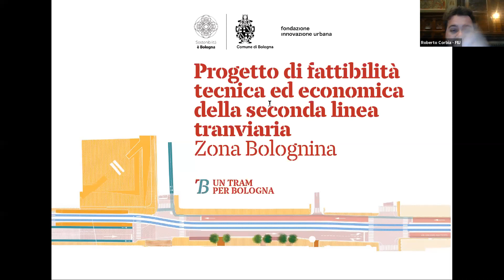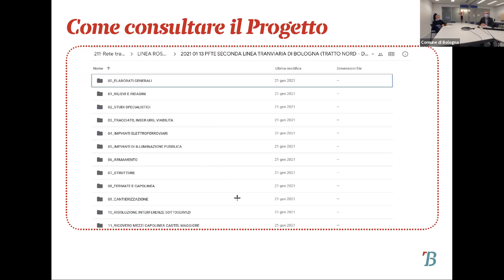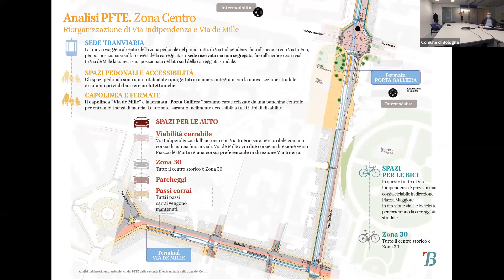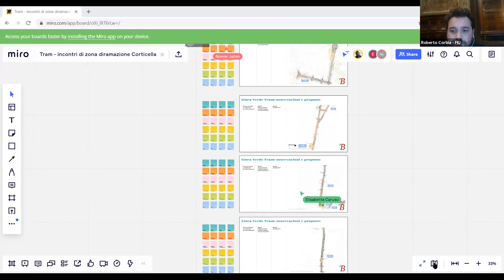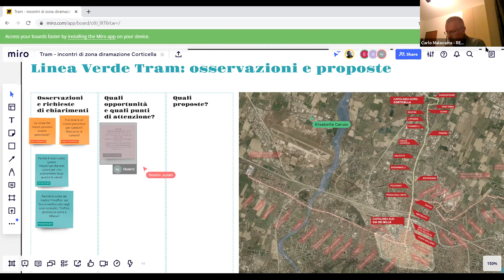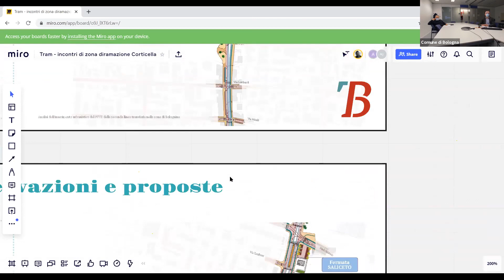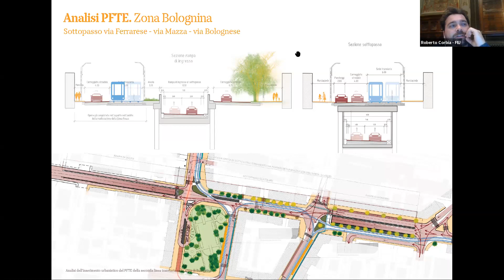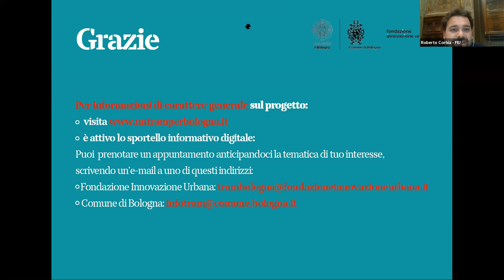Linea verde - PFTE - Incontro Informativo - Quartiere Navile - Zona Bolognina - 3 Febbraio 2021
Un tram per Bologna - Incontro Pubblico di presentazione del progetto di fattibilità tecnico economica della seconda linea tranviaria di Bologna (la linea verde), durante il quale è stato approfondito e discusso il tratto della linea compreso tra il Capolinea Via dei Mille e le Caserme Rosse